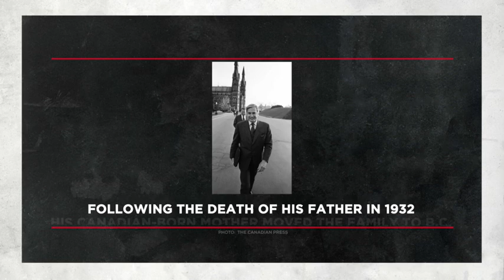Who was the last prime minister not born in Canada? | OUTBURST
How well do you know your Canadian trivia? We asked: Who was the last prime minister not born in Canada?